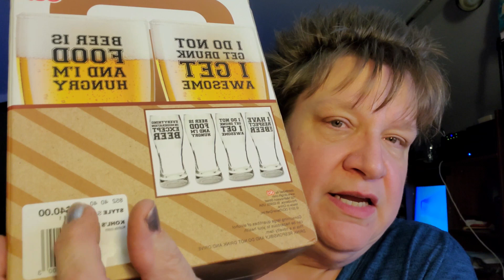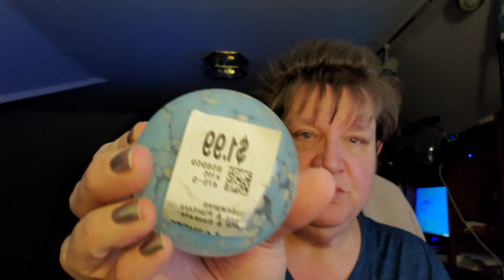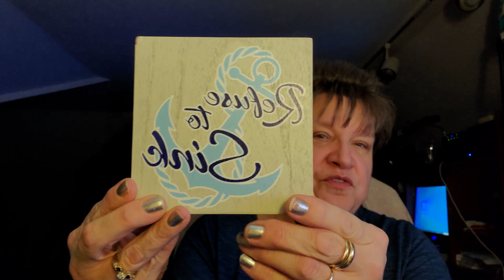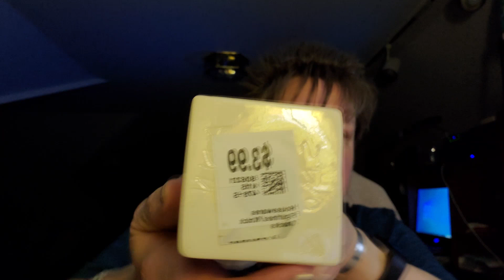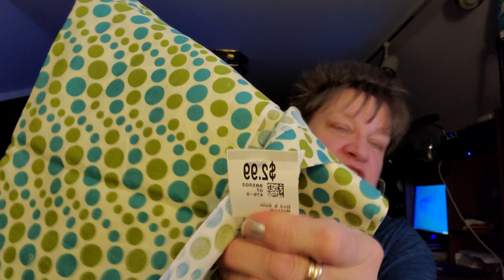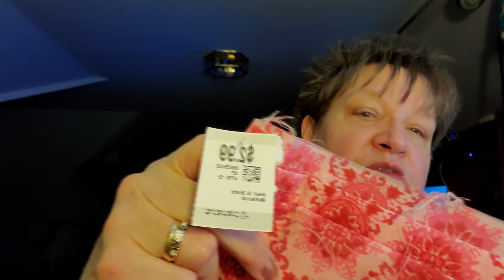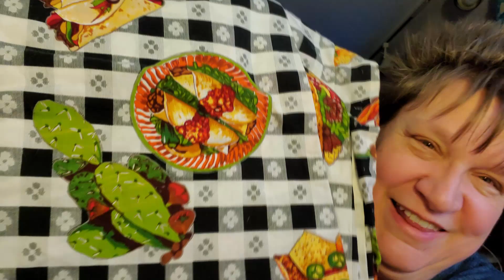Thrifting @ Savers!! I Spent How Much?? LOTS of Fabric Too! 12/07/2020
Just a note:  Any Nasty comments regarding my wearing a mask will be deleted.  Everyone is entitled to their opinions but mean comments will not be tolerated!  My sandbox my rules! LOL

Join the Face Book Group "Antique Booth Talk" started by Tonya, Tam and myself
Link to my ebay store

I am a full time reseller on ebay and I also sell in a booth in an antique mall.  I am a YouTube creator, bargain hunter, wife, Mom of 2 awesome kids (grown ups!) and the Mom of 2 fur babies!